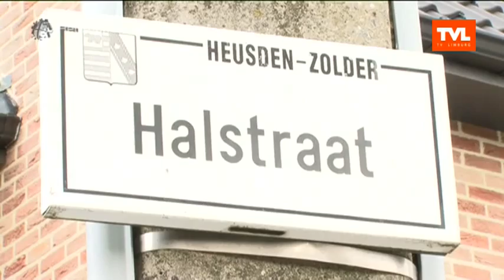Heusden-Zolder: Zwerfvuil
GEMEENSCHAPSTV  TVLIMBURG - In Heusden-Zolder gaan ze voor een propere buurt. En dus trekken de inwoners van de wijken Halheide en Lindeman erop uit op zoek naar zwerfvuil. Met Saskia Goraj, wijkwerker - Azime Gürbüz - Mustafa Murat - Irem Jambolat - Petra Claes - Batuhan Gungor - Ilisa Akarsu (uitzending 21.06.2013)